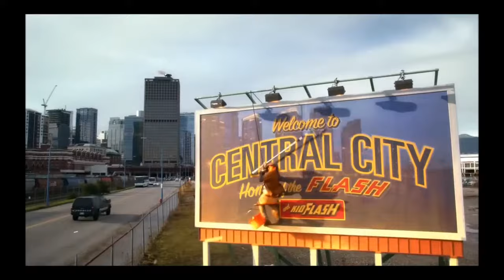The Flash | Best of HR Wells